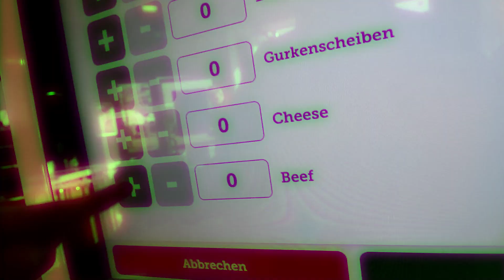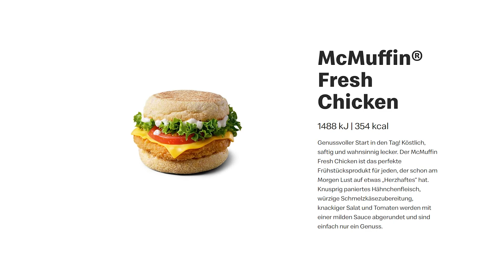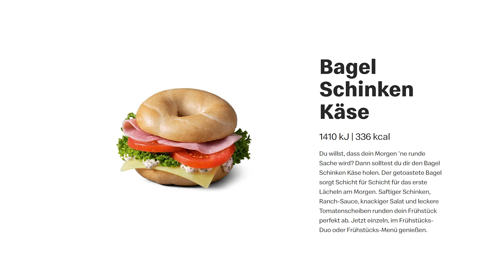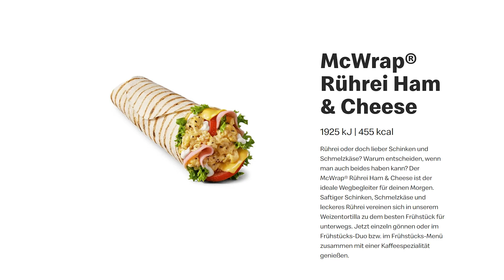McDonalds Frühstück - ich habe es getestet!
🍔 Wir alle kennen wohl das Frühstück von McDonalds. Doch nur wenige haben es bisher probiert. Daher wollte ich einmal das gesamte McDonalds Frühstück für euch testen.

🍟 Timestamps:
00:00 : Anfang
00:25 : Einführung
01:07 : Hash Brown
01:32 : McMuffin Fresh Chicken
02:06 : Bagel Schinken Käse
02:44 : McToast Ham & Cheese
03:11 : McWrap Rührei Ham & Cheese
03:39 : Ende

⭐ Von Big Mac bis Cheeseburger, von McFlurry bis kaputter Eismaschine, hier erwartet dich alles über McDonalds! Spannende Hintergrundinfos, coole Hacks und vieles vieles mehr!